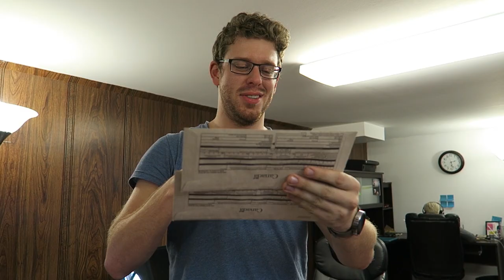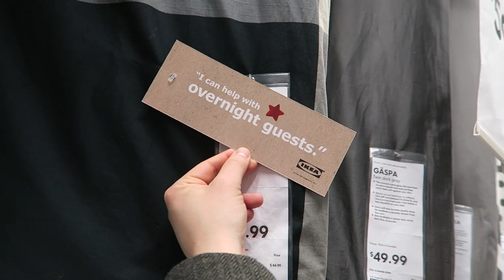Back To The Future Buffer Festival (Corrado's Shiny Style, Mislead, and First Coat)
Day 1,469